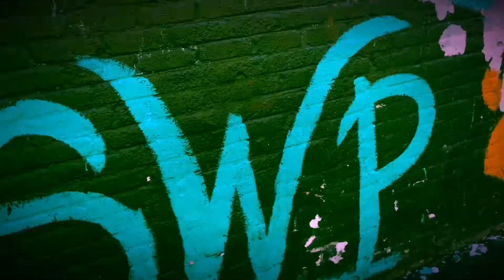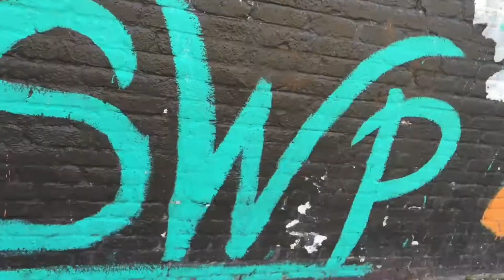Young Hitta (Meanace2$ociety)video